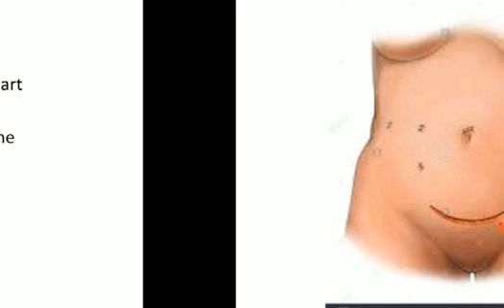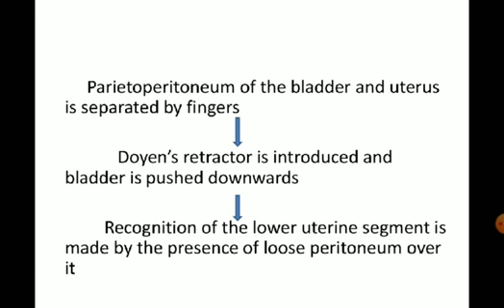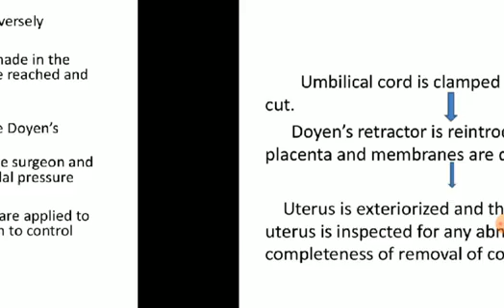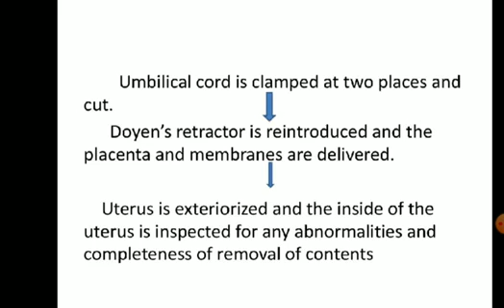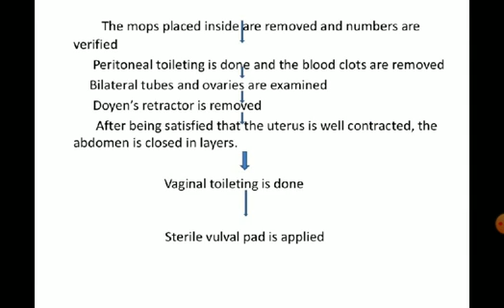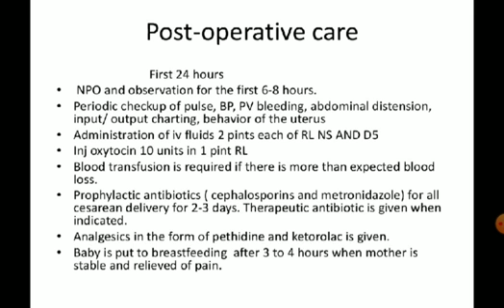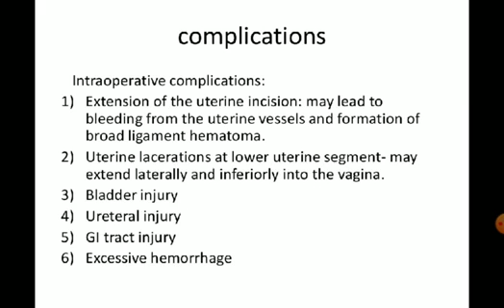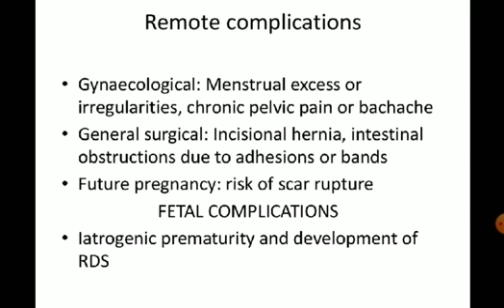Caesarean Section, Dept- P.T.S.R, L.B.S mahila ayurvedic college